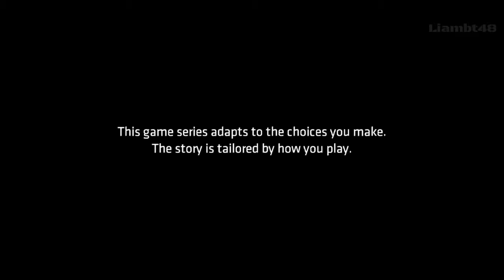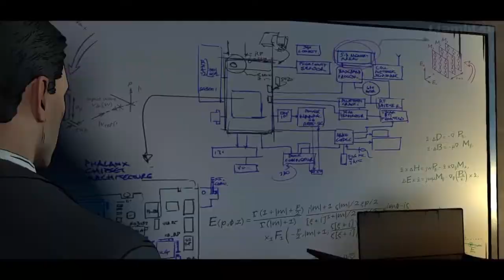Batman: The Telltale Series - Episode Three - New World Order - Part 1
Look at the choices I chose in part 1 of the third episode.